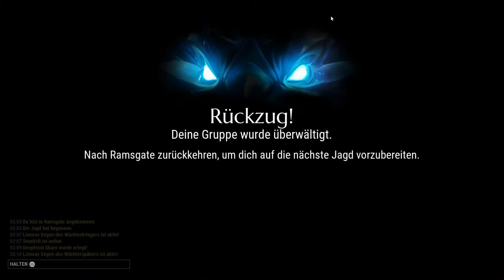#32 Frost Eskalation - Zwei Idioten spielen Dauntless (Coop, Let's Play, Deutsch, German)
Was ne coole Eskalation. ;)

Plot:

Monster gilt es zu erledigen in der Welt von Dauntless!

Danieru und Vages tun sich zusammen um ein Monster nach dem anderen zu erledigen und somit mächtiger zu werden um noch stärkere Monster zu erledigen.

Als Slayer werden sich dann hoffentlich auch erfolgreich damit. Die Frage ist nur: Wer wird am ende der Jäger sein?

Personal information:

Dauntless ist ein Action RPG in dem es darum geht Monster zu jagen und Materialien zu sammeln um somit stärkere Ausrüstung anzufertigen, damit man noch stärkere Monster erledigen kann.

Für die Leute die Monster Hunter kennen, ist dieses Spiel sehr vertrautes Territorium.

Werden Danieru und Vages es schaffen zwei annerkannte Slayer zu werden?

Mal schauen...

dauntless
dauntless 2 player
Dauntless deutsch
let's play dauntless german
lets play dauntless
let's play dauntless
let's play together dauntless
dauntless deutsch part
let's play dauntless co op
dauntless co-op deutsch
dauntless 2 player deutsch
dauntless co-op
dauntless coop